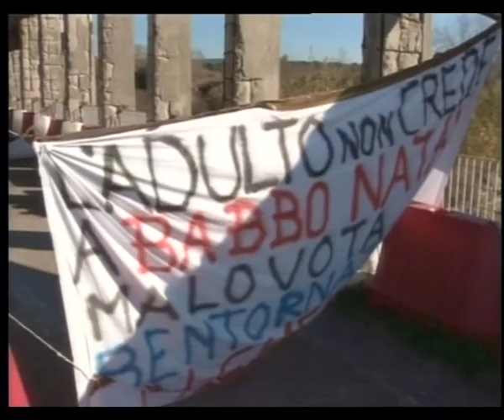Tg Catalan Tv 17 Ottobre 2020